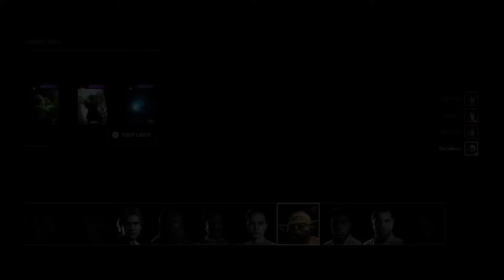Star Wars Battlefront 2 Heroes Vs Villians 218: Reaching Inner Peace As Yoda